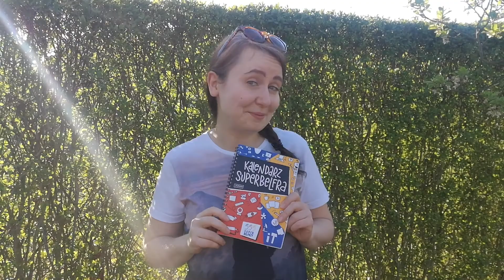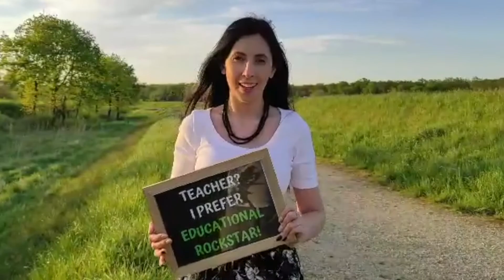10. urodziny grupy SuperBelfrzyRP